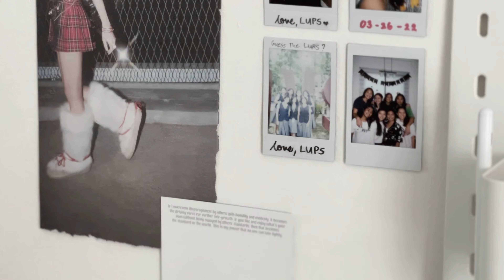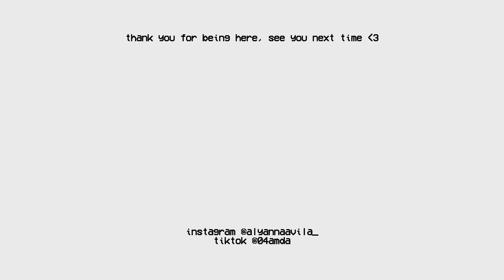LIFE IN THE UK 🇬🇧 last day of highschool !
room makeover, deep cleaning, last day of high school, get ready with me
ep.23 the art of living life (at 18)
by alyannarecords

name: Alyanna
age: 18
birthday: September 8, 2004
ethnicity: Filipino
based in: Edinburgh, United Kingdom
born in: Philippines

🎧 music.